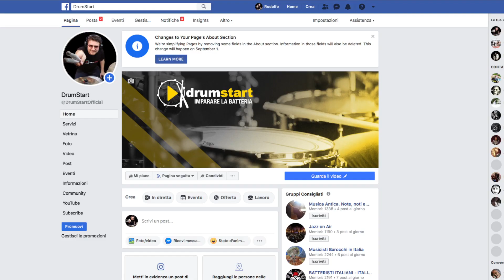Ellade Bandini - Storie di batteristi (S3 E2)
Clicca qui per accedere alla playlist di video su Ellade Bandini

CORSI E DIDATTICA

► CHI SONO
Sono Rodolfo Demontis, e su questo canale puoi trovare moltissime informazioni e risorse utili per imparare a suonare la batteria.